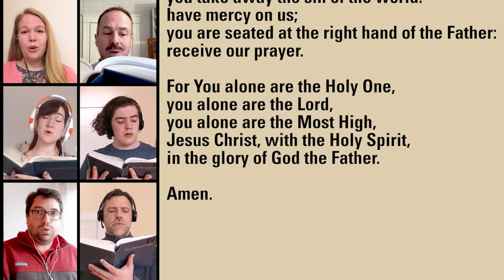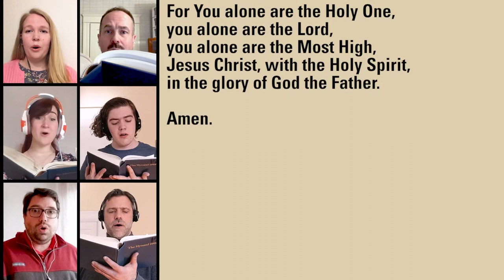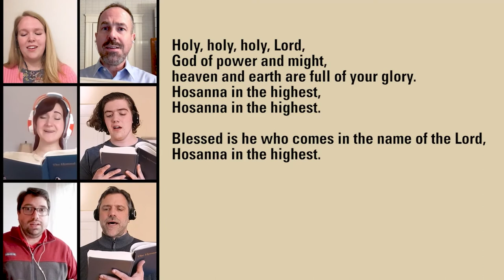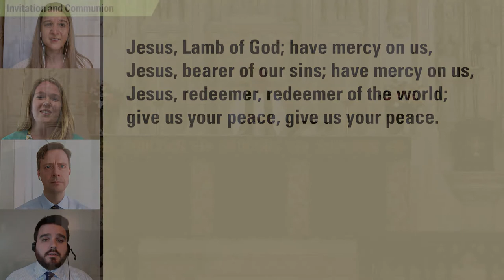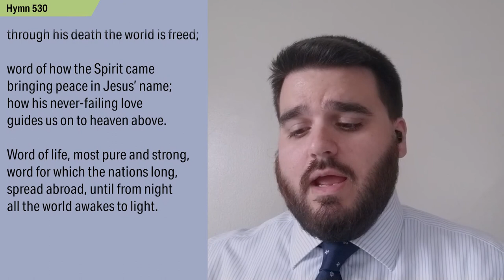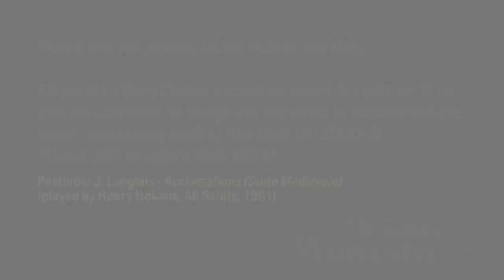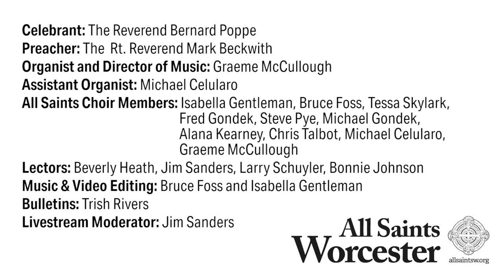July 12, 2020: Choral Eucharist for the 6th Sunday after Pentecost at All Saints Church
All Saints Church embraces all people. Whatever your age, gender, sexuality, language, race, national origin, or immigration status, whether you are a longtime church member, new to Christianity, returning after a gap, or simply visiting, you will find a warm welcome here.  You can learn more about the ministries of All Saints Church at allsaintsw.org.

If you find this ministry sustaining, please consider making a gift by visiting Thank you for your generosity.